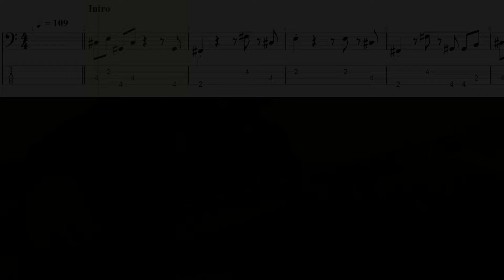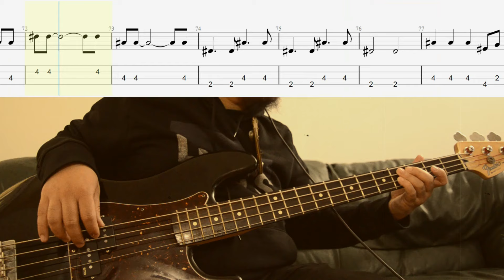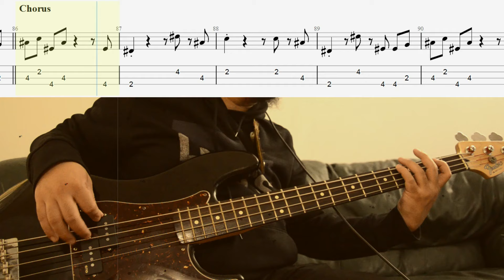Bee Gees - Night Fever (bass cover with tabs and musical notation)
Disco Bee Gees is one of the most influencial style in the mid to late 70's. Lots of famous disco bands in the Philippines were influenced by them. Although I also like their pre-disco era, but this style is so groovy from them! I just love Bee Gees, one of the all-time greats!